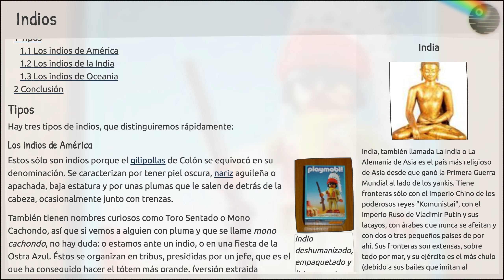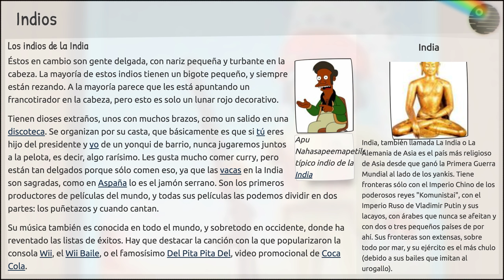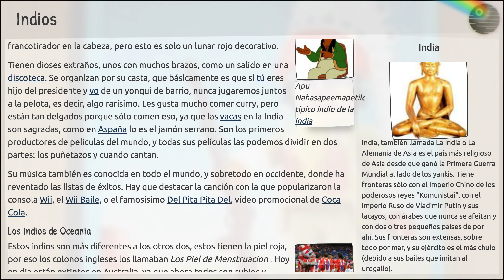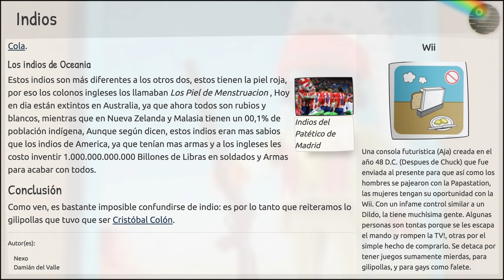Indios - historia | video archivo de la Frikipedia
Los indios son una raza esparcida por todo el mundo y escindida en varios grupos.